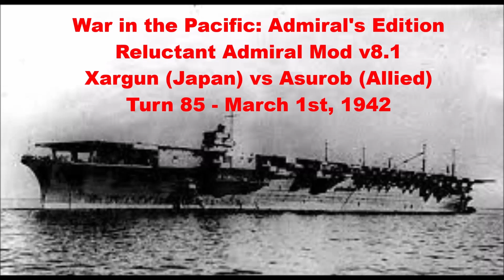Turn 85 - Mar 1st, 1942. Xargun (Japan) vs Asurob (Allies)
00.00.00 Intro
00.00.07 Turn 85 - Mar 1st, 1942
00.06.26 Turn Aftermath